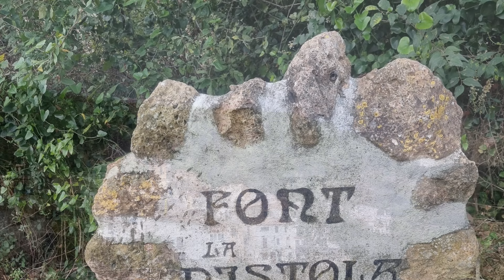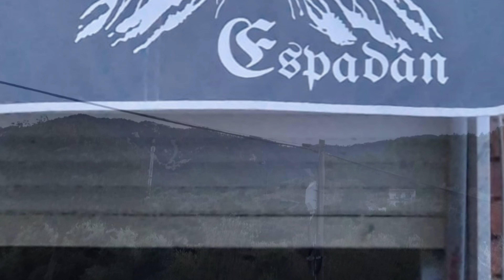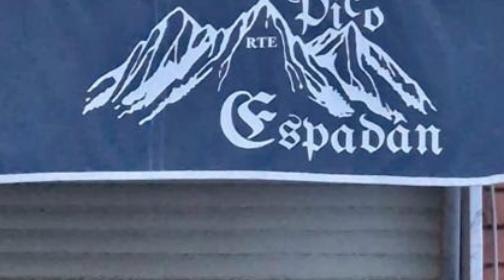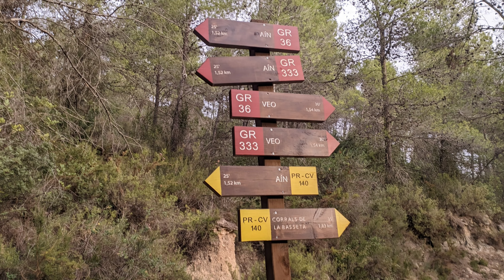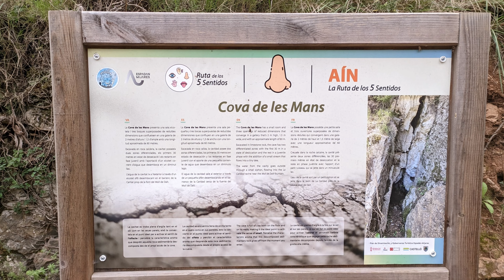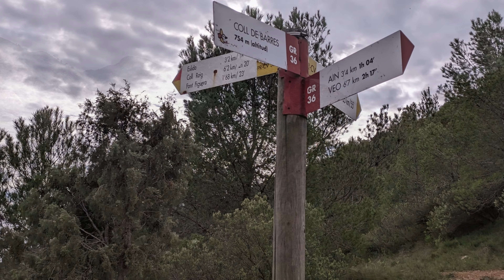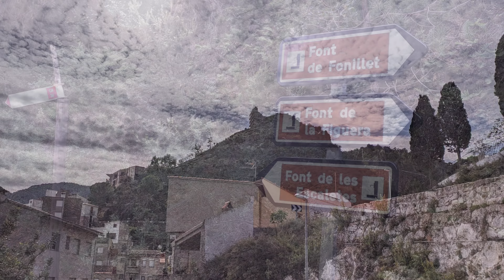TransEspadan dia 2 Las Fotos